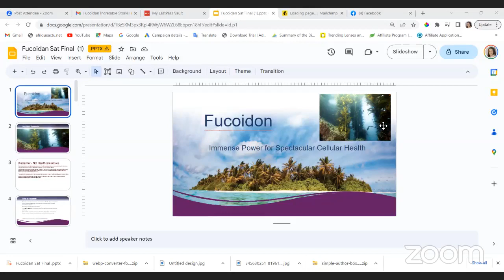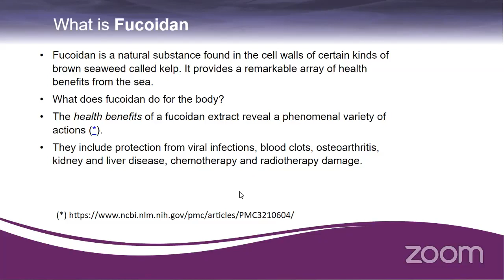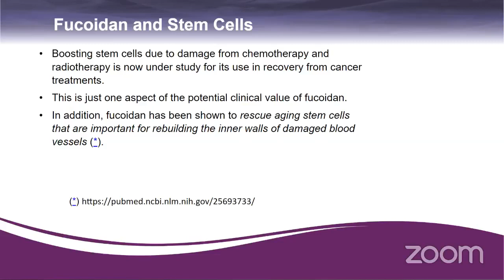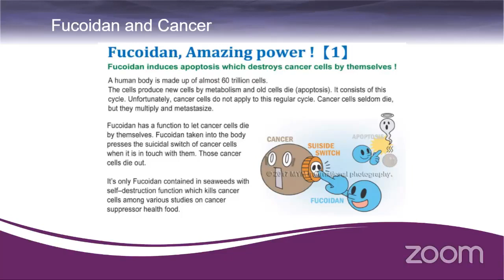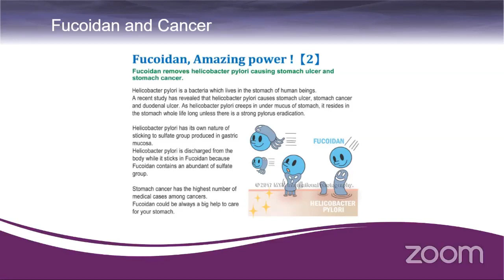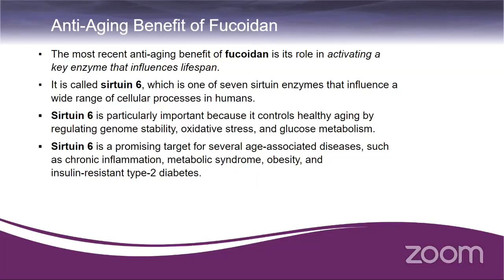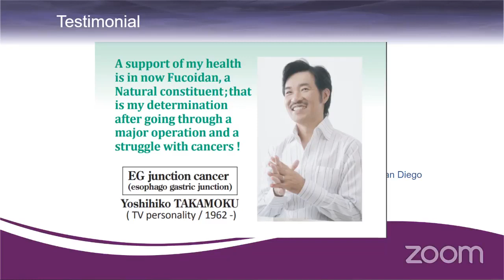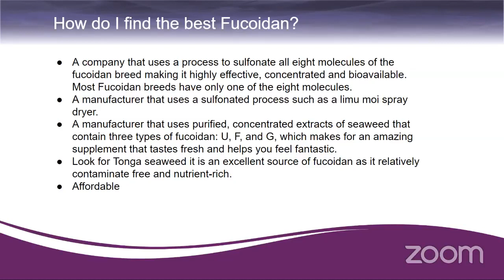AMAZING Fucoidan - Benefits, Studies Research, How to find a quality fucoidan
AMAZING Fucoidan insights from book - "The Amazing Power of Fucoidan -  Dr. Daisuke Tachikawa. Benefits, Studies Research, How to find a quality fucoidan With Katie Larking Health and Nutrition Coach.